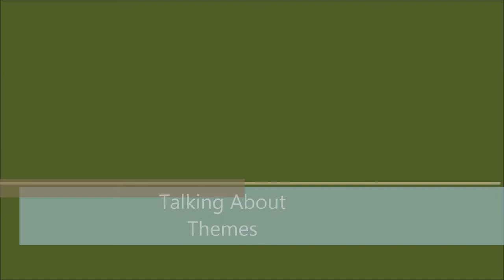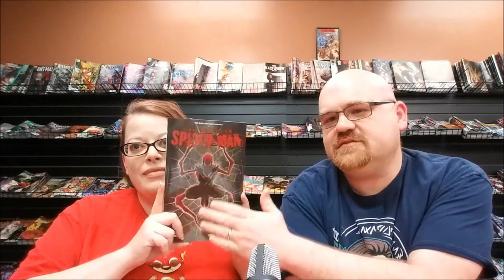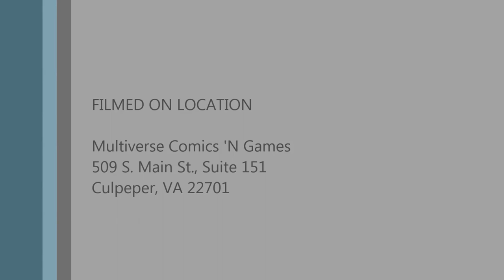Talking About Themes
In this video we discuss various classical themes from literature and compare them to comics that share the same theme. (And Drea lectures you, our dear viewer, on the difference of a theme and a topic.)

If you are interested in donating to help our business stay afloat during this troubling time go